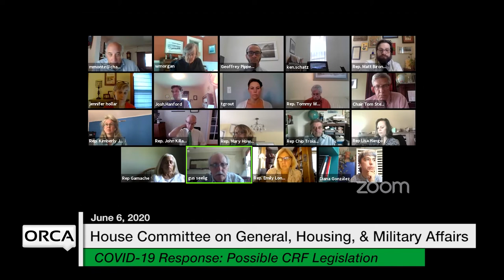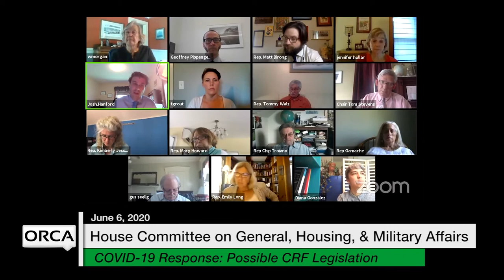Vermont State House - COVID-19 Response: Possible CRF Legislation 6/5/2020